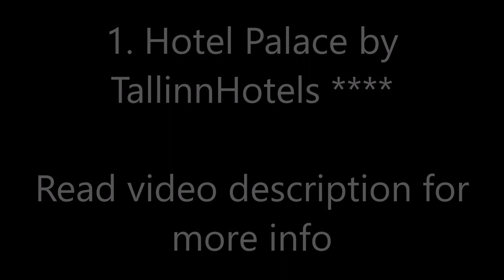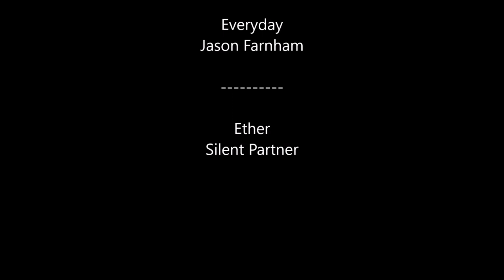Top10 Recommended Hotels in Tallinn, Estonia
Top10 Recommended Hotels in Tallinn, Estonia: 1. Hotel Palace by TallinnHotels
2. Schlössle Hotel - The Leading Hotels of the World
3. Hotel Telegraaf, Autograph Collection
4. Savoy Boutique by TallinnHotels
7. The Three Sisters Boutique Hotel
8. St. Petersbourg Hotel - Small Luxury Hotels of the World
9. Radisson Blu Sky Hotel

Address:
1. Vabaduse Väljak 3, Tallinn City Center, 10141 Tallinn, Estonia, Price range $105 - $234
Located in the center of Tallinn and originally built in 1930s, Palace Hotel is located in an impressive building and offers rooms with a digital TV system with satellite channels, a tablet, a mini-bar and a work desk. Free WiFi is available in the entire property.
2. Pühavaimu 13/15, Tallinn City Center, 10123 Tallinn, Estonia, Price range $158 - $818
Renovated in 2016, this stylish 5-star Schlossle Hotel is housed in 13th and 14th-century buildings and located in the center of Tallinn’s Old Town. It offers rooms with antique furniture, free Wi-Fi iPads available in all the rooms and a flat-screen TV with DVD player.
3. Vene 9, Tallinn City Center, 10123 Tallinn, Estonia, Price range $120 - $314
Only 71 m from Tallinn's Town Hall Square, this luxurious 5-star hotel is housed in a historic building dating from 1878. It offers free WiFi and features an indoor pool, a hot tub and the exclusive Elemis spa.
4. Suur-Karja 17/19, Tallinn City Center, 10148 Tallinn, Estonia, Price range $127 - $214
Located in Tallinn’s Old Town, Savoy Boutique Hotel offers modern air-conditioned rooms with free WiFi and cable TV.
5. Tornimäe 3, Tallinn City Center, 10145 Tallinn, Estonia, Price range $135 - $216
Swissôtel Tallinn is a luxurious hotel in Tallinn’s center, a 10-minute drive from the airport. It offers air-conditioned rooms with flat-screen cable TVs and free WiFi.
6. Fr. R. Kreutzwaldi 23   , Tallinn City Center, 10147 Tallinn, Estonia, Price range $105 - $244
Located 801 m from Tallinn International Bus Station in Tallinn, Hilton Tallinn Park features a restaurant and free WiFi throughout the property. Guests can enjoy the on-site bar. Private parking is available on site.
7. Pikk 71 / Tolli 2, Tallinn City Center, 10133 Tallinn, Estonia, Price range $137 - $363
In Tallinn’s Old Town, The Three Sisters Boutique Hotel has luxury accommodations in a beautiful 14th-century building. All rooms have a flat-screen TV with satellite channels.
8. Rataskaevu 7, Tallinn City Center, 10123 Tallinn, Estonia, Price range $129 - $270
Housed in the beautifully renovated 15th-century building, the 5-star St. Petersbourg Hotel is the oldest hotel in the city, located in the heart of Old Town Tallinn. It features stylish interiors, individually designed rooms and free Wi-Fi.
9. Rävala pst 3, Tallinn City Center, 10143 Tallinn, Estonia, Price range $116 - $228
Radisson Blu Sky Hotel in Tallinn is located in the city’s business center and a 10-minute walk from the Old Town. It offers recently refurbished, elegant rooms with free Wi-Fi and an LCD TV.
10. 15 Endla, Tallinn City Center, 10122 Tallinn, Estonia, Price range $66 - $173
Located in Tallinn, half a kilometer from Toompea Castle, Centennial Hotel Tallinn features a bar, as well as free WiFi. All rooms have a flat-screen TV with cable channels and a private bathroom. The property provides a 24-hour front desk, room service and luggage storage for guests.